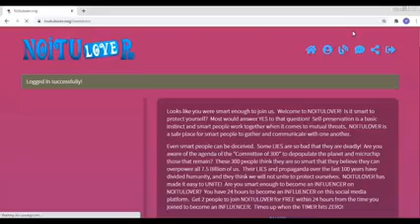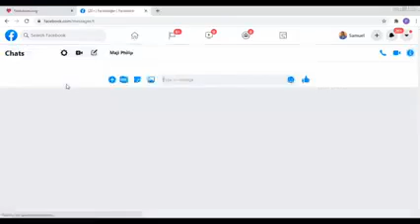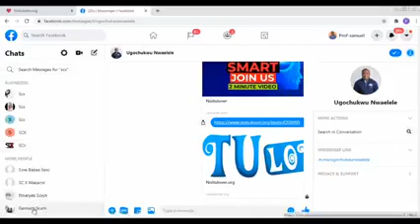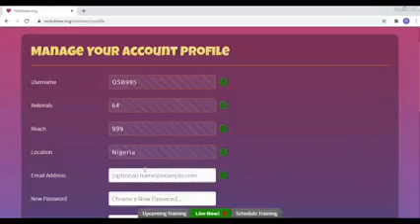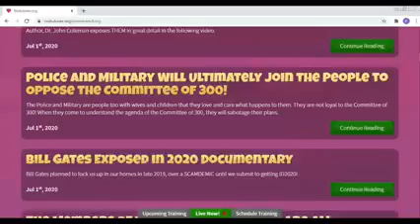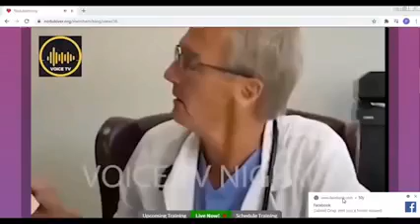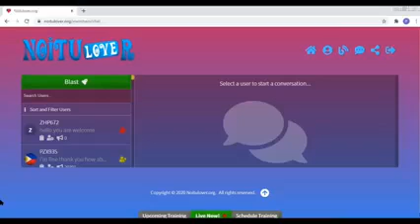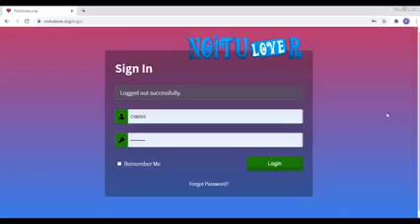SEPTEMBER 7 2020 12AM W.A.T. NOITULOVER LIVE TRAINING-ENGLISH